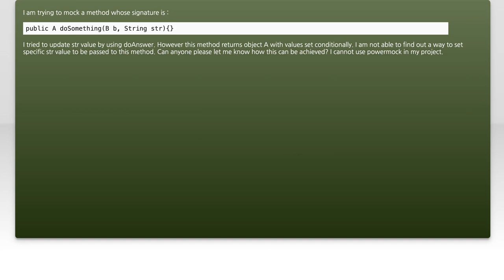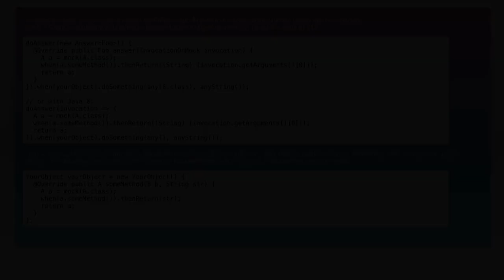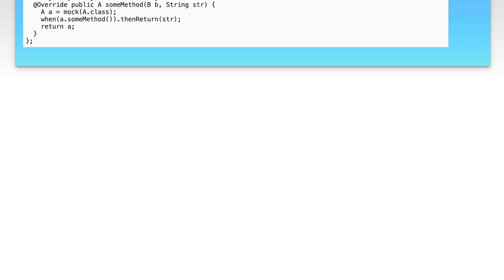Mockito: How to Change Argument Value for Non-Void Methods Explained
In this video, we dive into the world of Mockito, a powerful mocking framework for Java. Specifically, we'll explore how to change argument values for non-void methods, a crucial technique for effective unit testing. Whether you're a beginner or looking to refine your skills, this tutorial will provide clear explanations and practical examples to enhance your understanding of Mockito's capabilities. Join us as we unlock the secrets to more flexible and robust testing strategies!

Today's Topic: Mockito: How to Change Argument Value for Non-Void Methods Explained

Related to: mockito, changeargumentvalue, non-voidmethods, mockitotutorial, javatesting, unittesting, mockingframeworks, argumentmatchers, javamockito, mockitoexamples, softwaretesting, test-drivendevelopment,